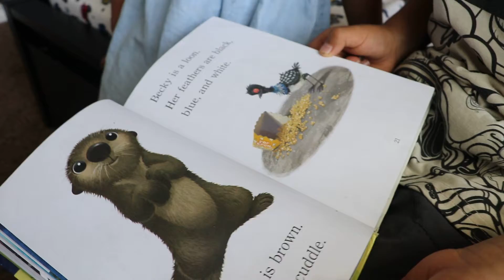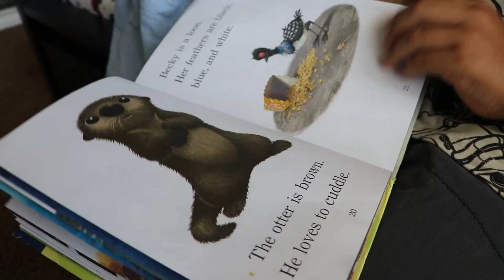Story time with Kai #2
Kai reads children stories